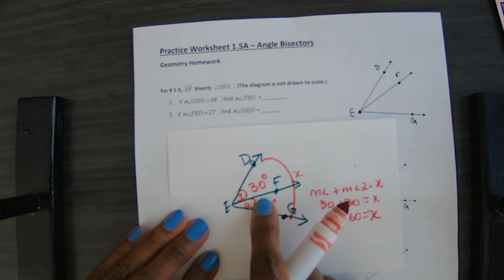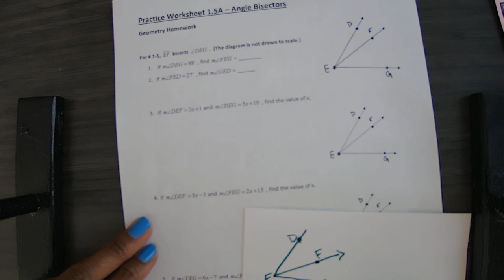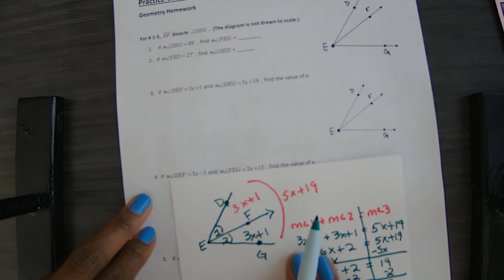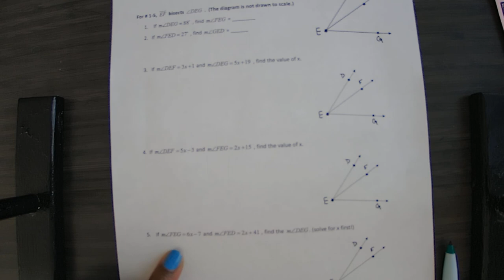Angle Bisectors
Step by step instruction on given on solving problems involving angle bisector problems.